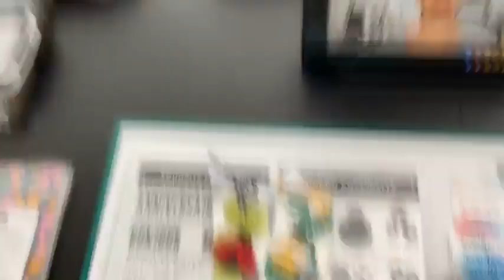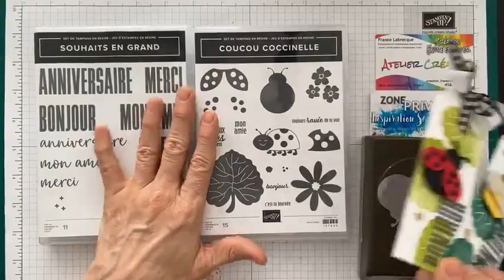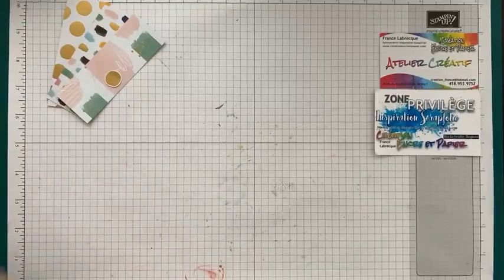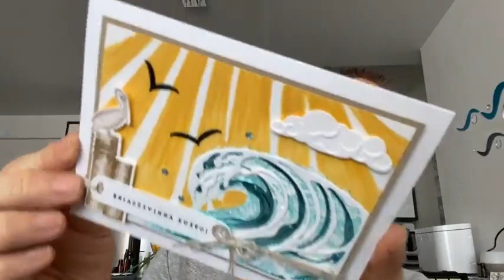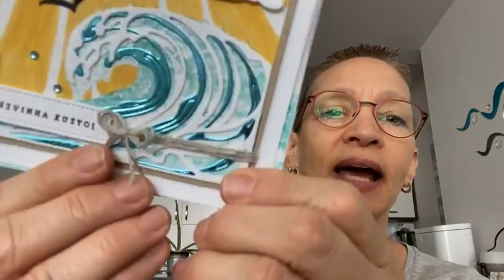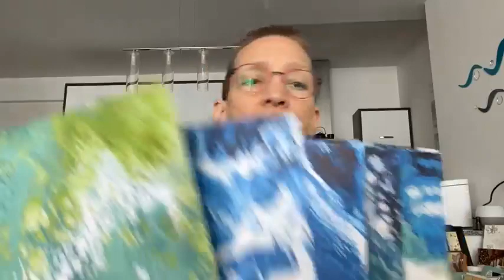Au-delà de la Perforatrice Coucou Coccinelle = FB LIVE 2 mars 2022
Découvrez les "plus" de la perforatrice du Lot Coucou Coccinelle - étampes et perforatrice - pour créer autre chose que les ailes de la coccinelle !! Création Encre et Papier - France Labrecque